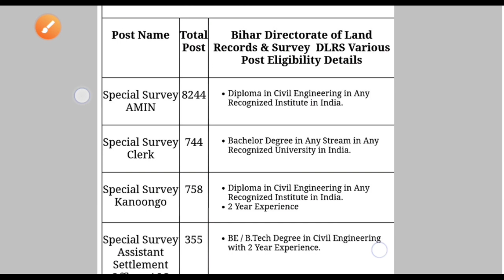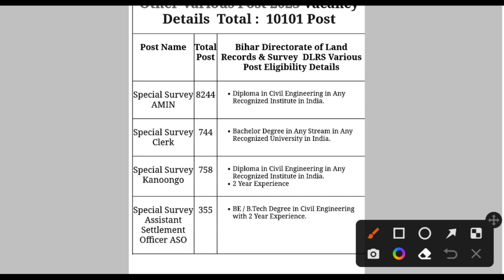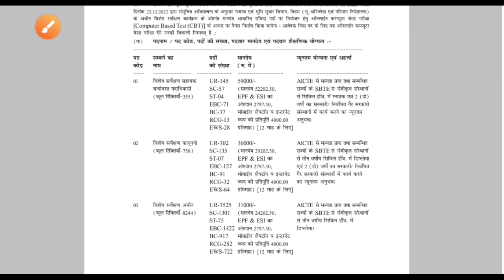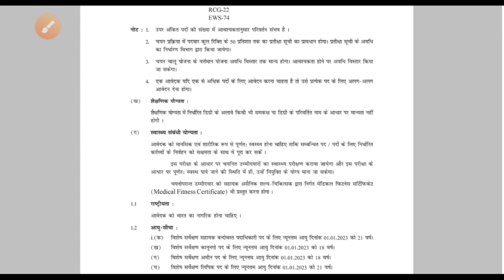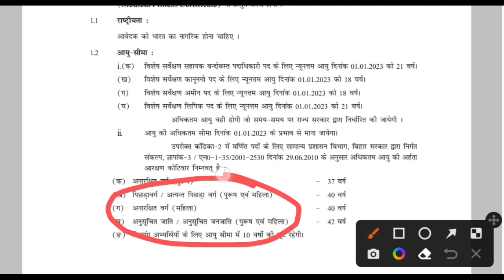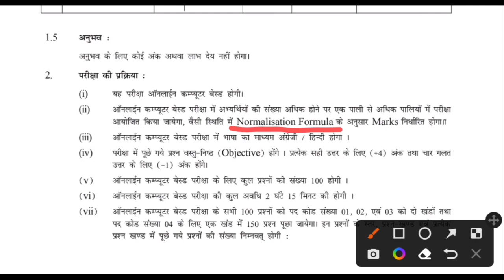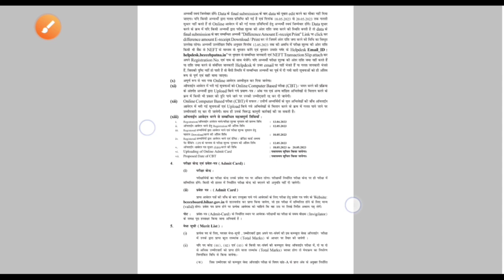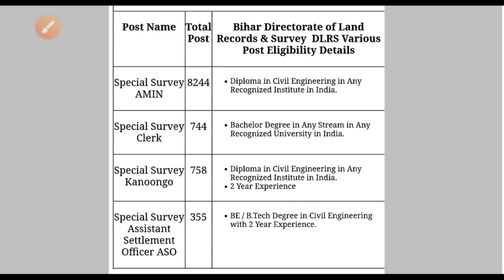Bihar DLRS Amin/Clerk Vacancy Total Post 10101 | Amin Age Qualification Syllabus Exam Pattern Salary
Bihar DLRS Amin/Clerk Vacancy Total Post 10101
Bihar DLRS Amin Age Qualification Syllabus Exam Pattern Salary
Bihar DLRS Amin/Clerk Job Notification 2023 ALL Information
Bihar DLRS Amin/Clerk Online Form Apply Step by step